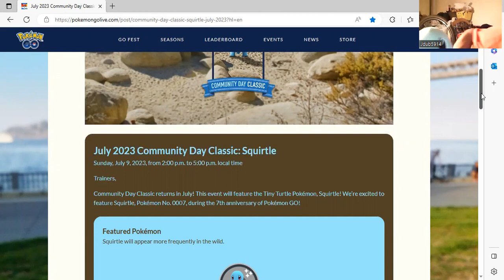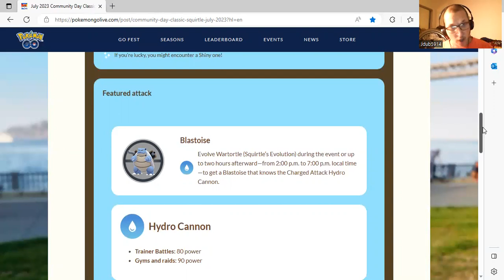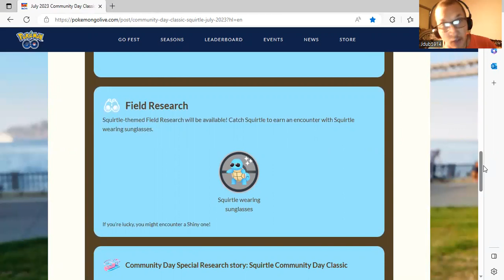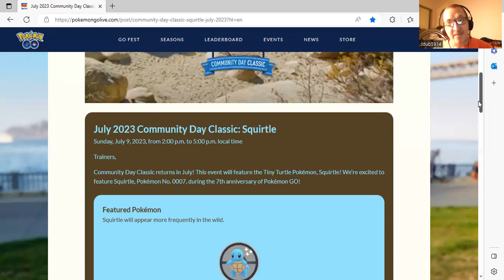Squirtle Classic Community Day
The Squirtle squad is back. For Squirtle classic community day. This will be the second Squirtle community day. The last one being back in 2018.